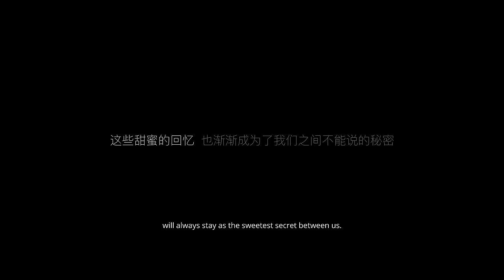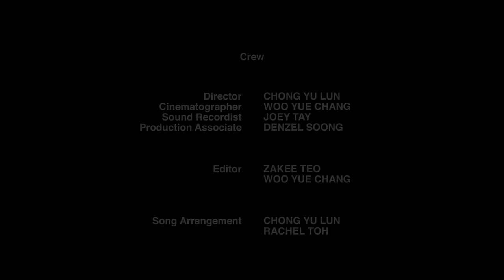我要当周董 A Jay Chou Mashup by Butterworks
P.S We are secretly the biggest fans of Jay Chou.

If you like the song we mashed up, listen to it on Spotify

♥ Like our films? We do wedding films too! ♥

Starring:
Rachel Kelly

Lyrics:
我看着你的脸 轻刷著 和弦
初恋是整遍 手写的从前
还记得那年秋天 说了再⻅
当恋情已⾛远 我将你深埋在 ⼼里⾯

亲爱的 爱上你 从那天起
甜蜜的很轻易
亲爱的 别任性 你的眼睛
在说我愿意

喔 爱你没差 那一点时差 喔~
你离开这⼀拳给的 太重
你的⼼总有个 经纬度会留下
我会回到你世界 跨越爱的时差

再给我两分钟 让我把记忆结成冰
别融化了眼泪 听说你妆都花了 要我怎么记得

⽽我已经 分 不清
你是友情 还是错过的爱情

我一路向北 离开有你的季节
方向盘周围 回转着我的 后悔
我 加速超越 却甩不掉紧紧跟随的伤悲
停⽌狼狈 就让错纯粹

我听说通常在战争后就会换来和平
为什么看到我的爸爸一直打我妈妈
就因为喝醉酒　他就能拿我妈出气
我真的看不下去　以为我较细汉喝
从小到大只有妈妈的温暖为什么我爸爸
那么凶哎哟
如果真的我有一双翅膀　两双翅膀
随时出发　偷偷出发
我一定带我妈走
从前的教育　别人的家庭　别人的爸爸种种的暴力因素一定都会有原因
但是呢妈跟我都没有错亏我叫你一声爸
爸我回来了

为你弹奏萧邦的夜曲 纪念我死去的爱情
而我为你隐姓埋名 在月光下弹琴
对你心跳的感应 还是如此温热亲近
怀念你那鲜红的唇印

我要⼀步⼀步往上爬
看星星　一颗两颗三颗四颗　连成线

极光掠夺天边 北风掠过想你的容颜
我把爱烧成了落叶　却换不回熟悉的那张脸

我知道你我都没有错 只是忘了怎么退后
信誓旦旦给的承诺 却被时间扑了空
我知道我们都没有错 只是放手会比较好过
最美的爱情 回忆里待续

想回到过去　试着让故事继续
至少不再让你离我而去
分散时间的注意　这次会抱得更紧
这样挽留不知还来不来得及　想回到过去